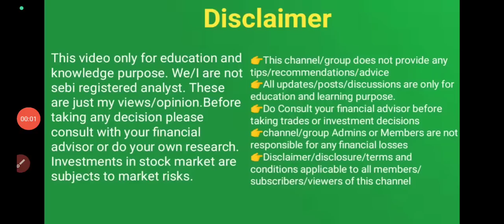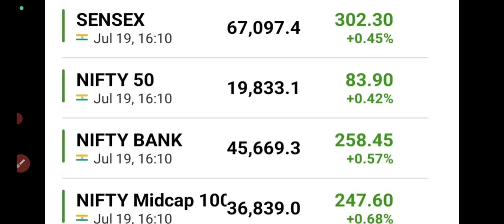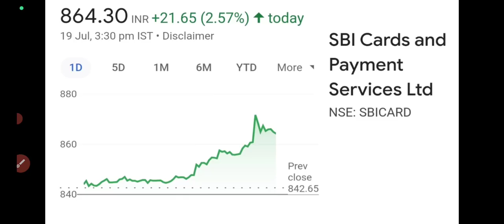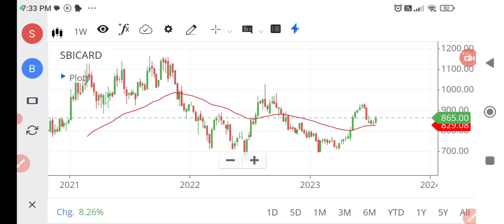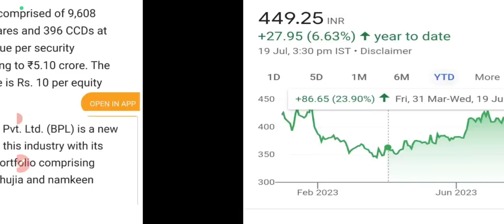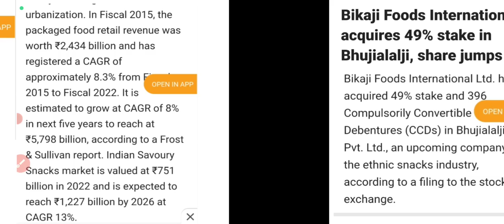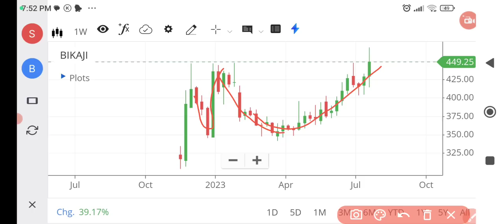stocks may givevbreak out soon/ wealthy life malayalam/stock to buy/Sbi card / Bikaji foods share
ഷെയർ മാർക്കറ്റ് മലയാളം YouTube ടാഗുകൾ

Share market malayalam YouTube tags

ChatGPT

If you're looking for YouTube tags related to the share market in Malayalam, here are some suggestions:

ഷെയർ മാർക്കറ്റ് മലയാളം (Share Market Malayalam)

സ്റ്റോക്ക് മാർക്കറ്റ് മലയാളം (Stock Market Malayalam)

നഗദ് വ്യാപാരം മലയാളം (Cash Trading Malayalam)

ഡെമോട്രേഡിങ്ങ് മലയാളം (Demotrading Malayalam)

കമ്പനി വിശകലനം മലയാളം (Company Analysis Malayalam)

ടെക്‌നിക്കൽ വിശകലനം മലയാളം (Technical Analysis Malayalam)

ഇൻവെസ്റ്റ്‌മെന്റ് ടിപ്സ് മലയാളം (Investment Tips Malayalam)

മലയാളം ഷെയർ മാർക്കറ്റ് വീഡിയോസ് (Malayalam Share Market Videos)

ഫണ്ട് മാർക്കറ്റ് മലയാളം (Fund Market Malayalam)